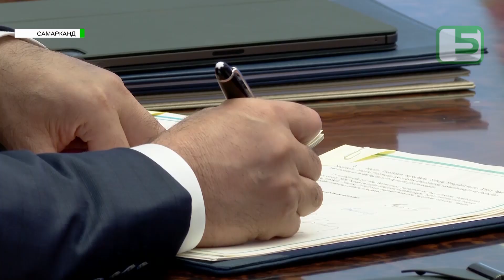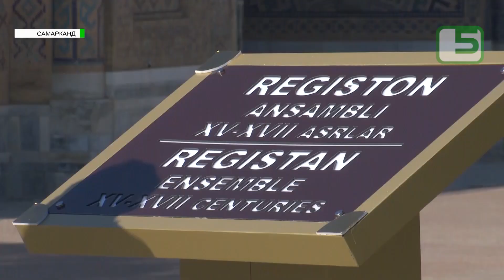БРАТСТВО ТЮРКСКОГО МИРА